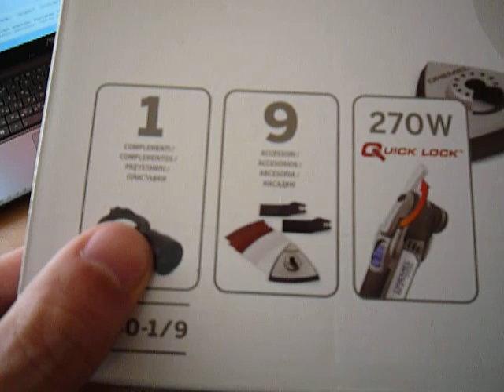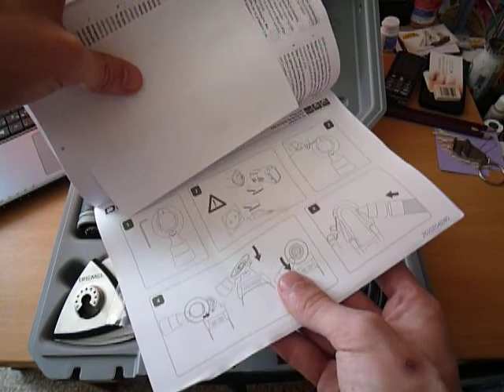Обзор многофункционального инструмента Dremel MM40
Dremel MM40
Частота вращения на холостом ходу 10,000-21,000 об/мин